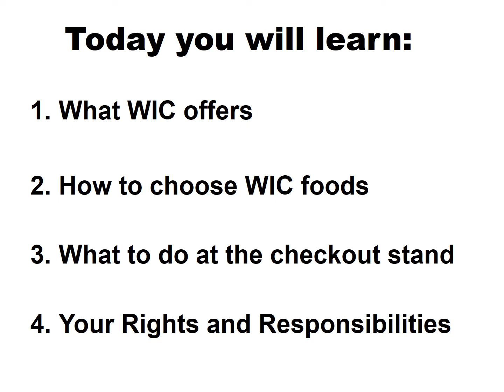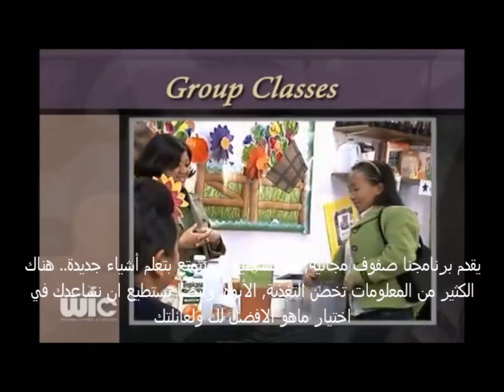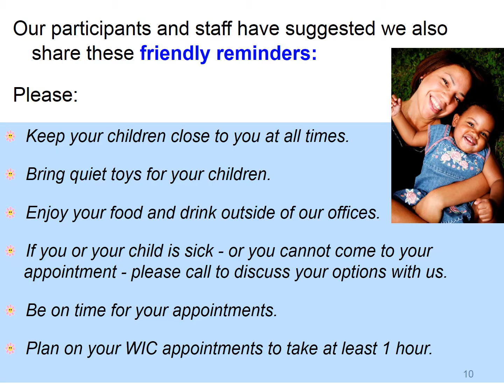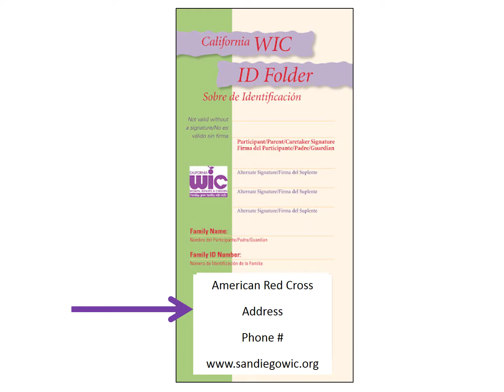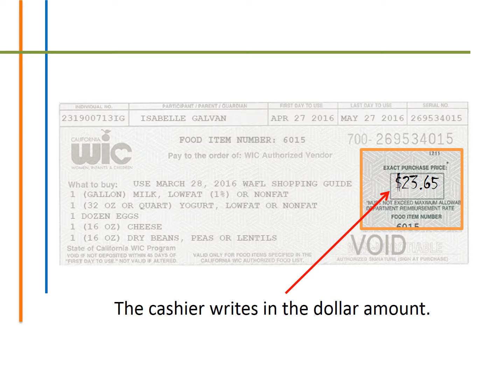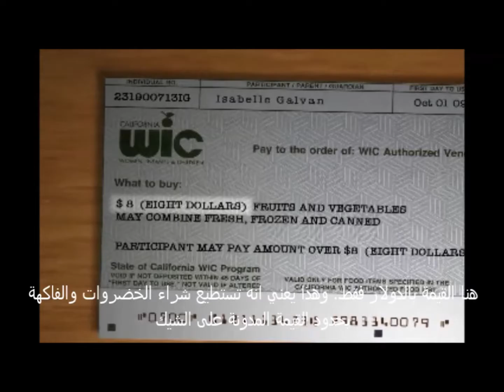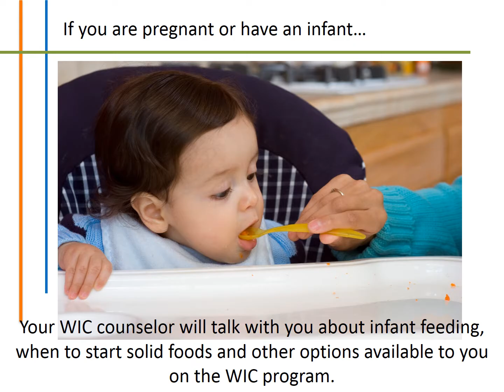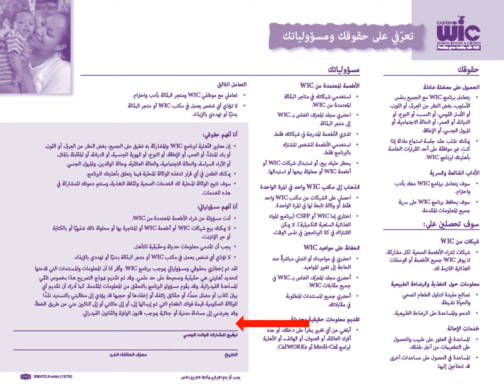GA95 AB ARC WIC ONLINE 2 2017